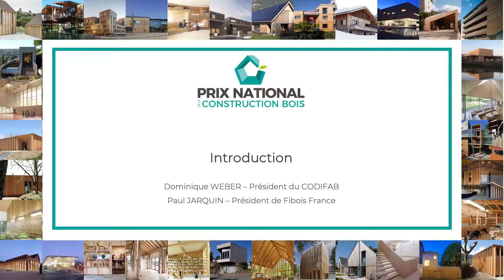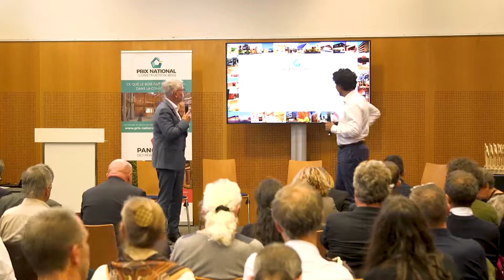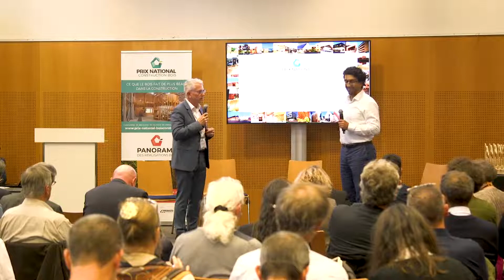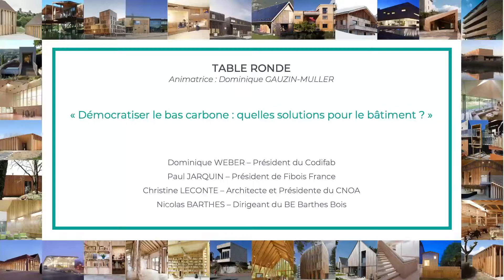Fibois Prix National 2022 table ronde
"Démocratiser le bas carbone, quelles solutions pour le bâtiment ?"
Table ronde réalisée à Batimat dans le cadre de la remise de prix du Prix National de la Construction Bois 2022.
Intervenants :
Dominique WEBER (Codifab)
Paul JARQUIN (Fibois France)
Christine LECONTE (CNOA)
Nicolas BARTHES (BE Barthes Bois)
Dominique GAUZIN MULLER (Architecte/chercheuse écrivaine)